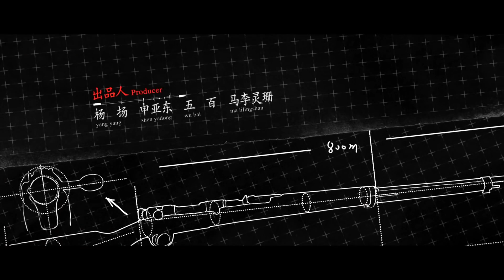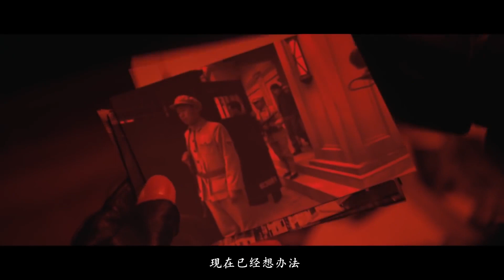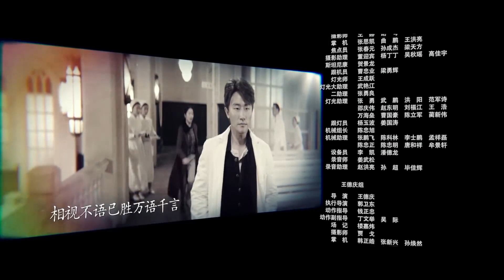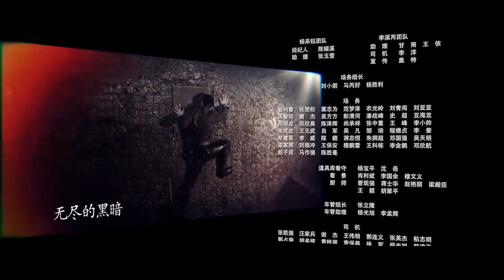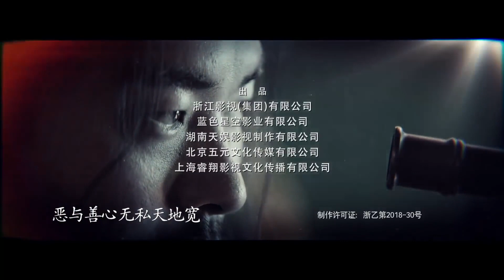【INDO SUB】Sniper 46 丨（Huang Xuan、Michael Chen、Yang Caiyu） | JiajiaTV